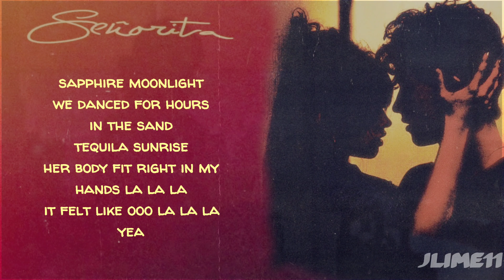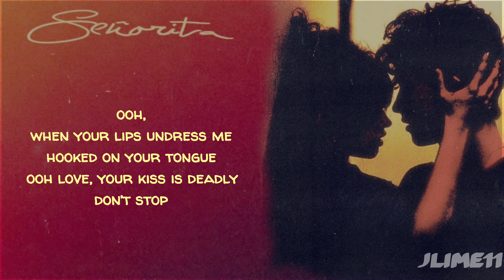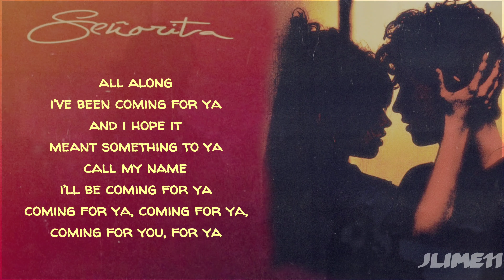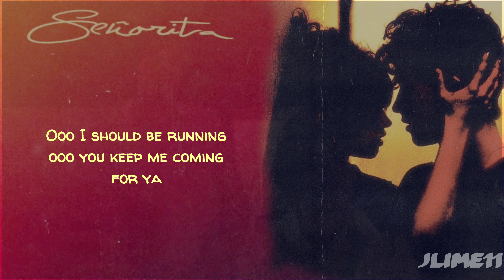Shawn Mendes, Camilla Cabello - Señorita (Lyrics) 4K